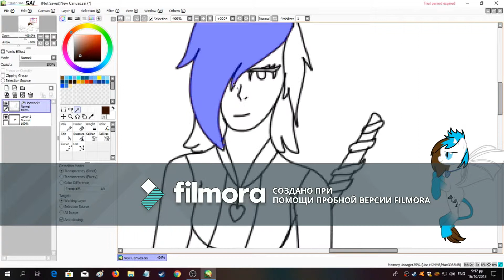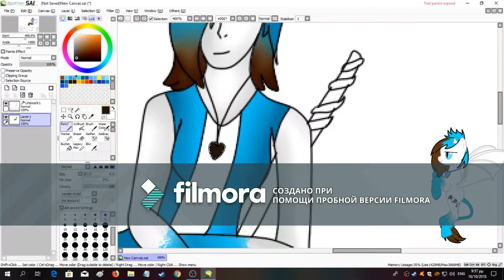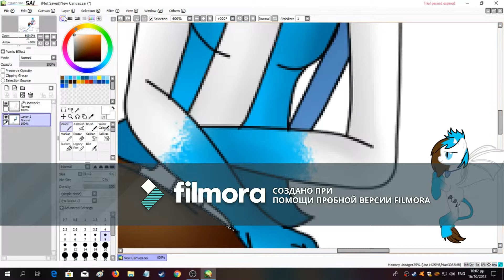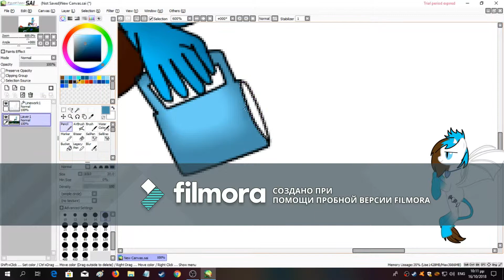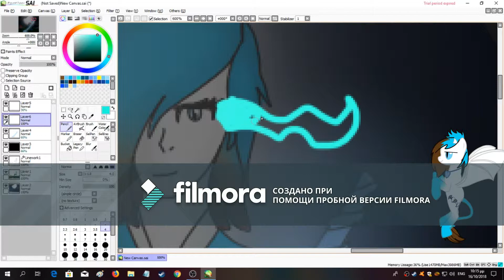speedpaint human: my oc(new)